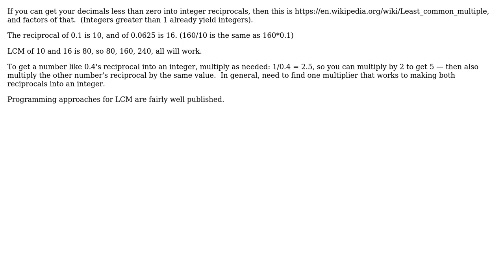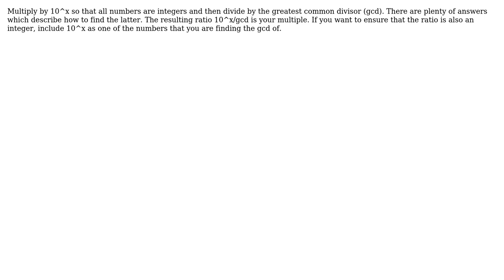How to find the nearest integer number that when multiplied by a set of decimals still gives an...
Software Engineering: How to find the nearest integer number that when multiplied by a set of decimals still gives an integer number?

With thanks & praise to God, and with thanks to the many people who have made this project possible! | Content (except music & images) licensed under CC BY-SA | Music | Images & others | With thanks to user Miguel Montoya user Jared Goguen user Erik Eidt and the Stack Exchange Network Trademarks are property of their respective owners. You are responsible for your own actions.